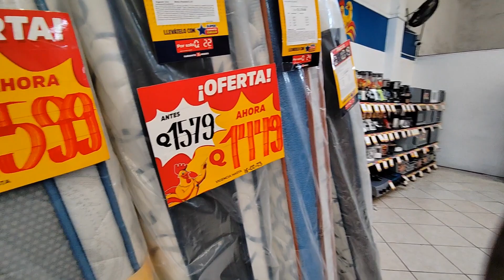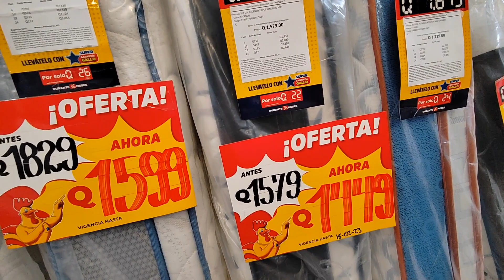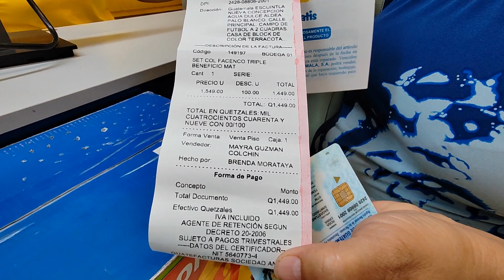Me Habían Dado una Camita, la Amiga, DÍCEN QUE SON AMIGAS, Pero saber. YO CONTENTA,(doña Mari)